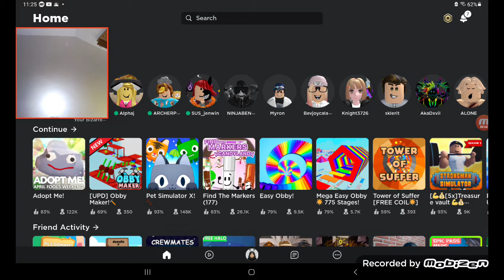adopt me but rocky is in the game